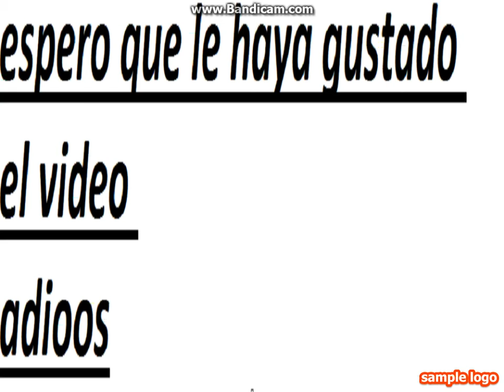trailers de dragon ball super 8 de octubre de 2017 especial de 1 hora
de len like ADIOOS